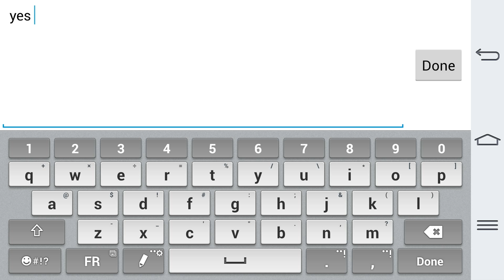FreeSky Legacy - Episode 1 Ranked 1 In The World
get the game now on android if you live in canada its a fun game and hope you love this video and like it to ;)

want freee jewles then download appnana and use my code c737886

download appnana and use my code for free gems c737886

welcome to the number 1 subscribed youtube channel for clashoflords. on this channel you will see all new gameplay and footage of cool and new videos like how to get gold and potion vault up to the max and ill show you what troops are good like brutes,rangers,niffler,minotaur,boomber,witch,wizard,pixie,dragon,u.r.s.a. and ill be showing what type of defence you need to protect your town hall level 1 all the way to max and ill show you what type of stragy you need to win battles and raids.

for a best base you need a good defence like sniper tower,mortar,magic tower,cannon,air defense,ermah guard,reaper all at level 1-12 and also high level walls and a guild to protect your base

heroes are very good for battle and defense. there are a lot of them like Prowler, Aurora, Paladin, Gladiator, Destroyer, Sky Glider, Son ofRa, and Bolt Blaster and more to come. you can upgrade your heroes by using souls or playing the new solo campaign which has 100 levels and more to come. there are 4 different ranks of heroes like normal,good,rare,epic which is the strongest and u can make your heroes level up faster by using jewels/gems

also if u want a cool base make sure to buy decoration to make your base look nice or to spell something cool only 100 jewles each

if you love clashoflords then you will love this channel :)

im also doing castle clash videos for my fans to enjoy so if you are a castle clash fan make sure to subscribe to me and ill show you the best gameplay from raids to dungeons to battles and all the updates and news for the game